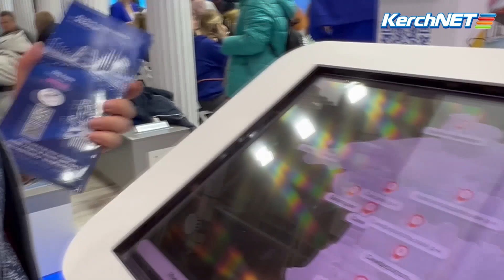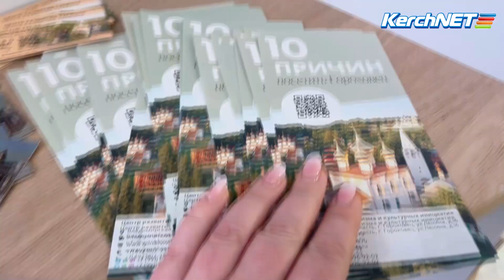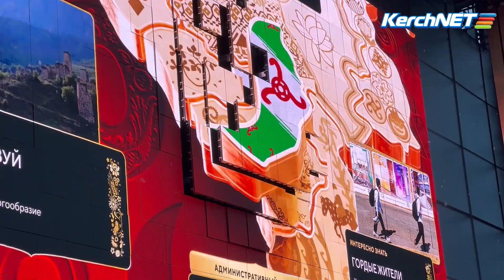Как Керчь представлена на крупнейшей выставке России?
Сайт KERCH.COM.RU побывал в московском ВДНХ на форуме "Россия". Мы поехали на крупнейшую выставку регионов, чтобы увидеть, как представлен Крым и, конечно, город Керчь.